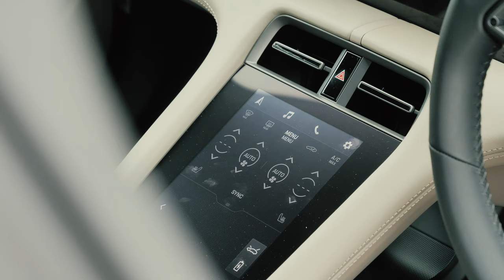Porsche Taycan 4S & GYEON Ceramic Paint Protection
We're proud to be working on the New Porsche Taycan we machine polished and covered the entire car in all the GYEON Protection Coatings.

We Are Staffordshire Car Care. Car detailing and protection studio offering products and treatments from ceramic coatings and clear protective film.
Our drive is to push standards to unrivalled levels of quality that our customers deserve and expect. We are trained and certified by world leading vehicle protection brands such as GYEON.

Rugeley
WS15 1LH